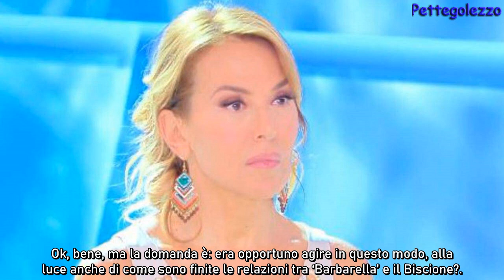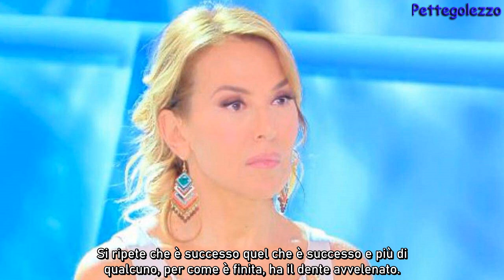Barbara d’Urso, perché ora Mediaset sta esagerando